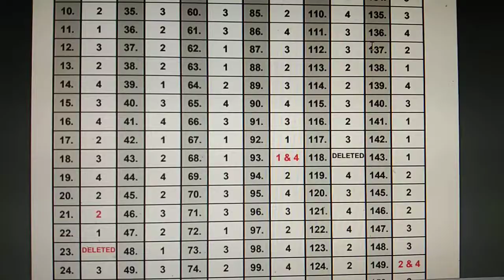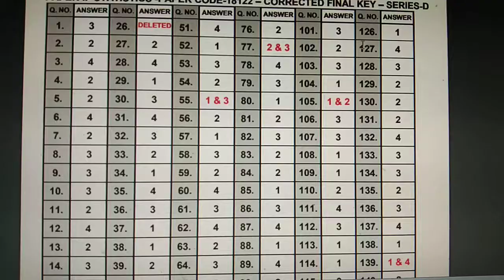TS ASO CORRECTED PAPER-2 FINALKEY DATE ON 29-11-2018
TS ASO CORRECTED PAPER-2 FINALKEY DATE ON 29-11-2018 CORRECTED FINAL KEY EXPLAINED IN DO OR DIE TELUGU CHANNEL BY BALAJI CHIRRABOINA